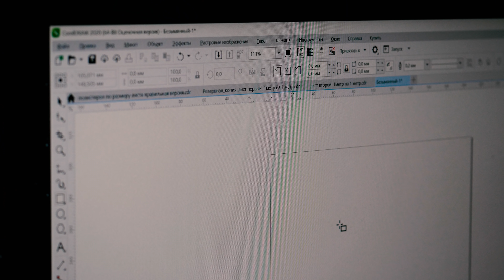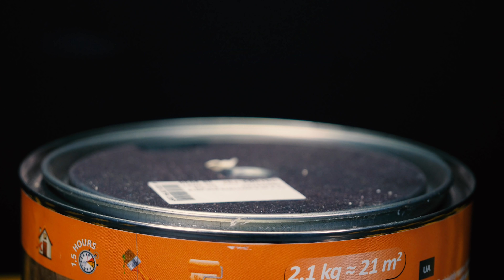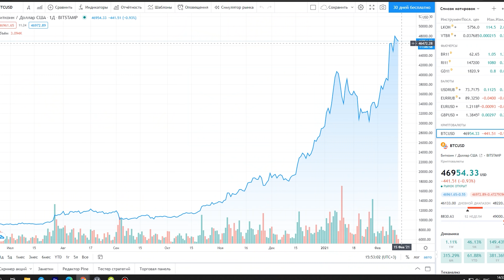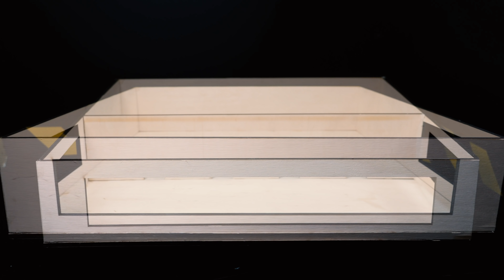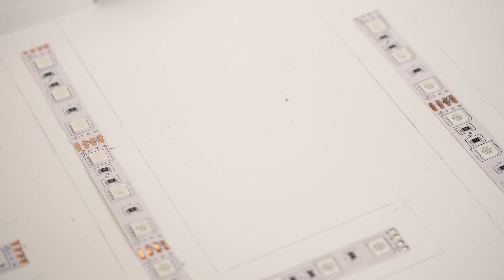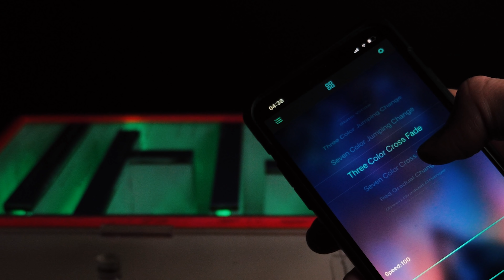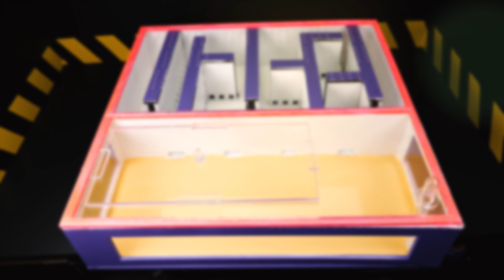ЧТО ВЫЙДЕТ ЕСЛИ СОЗДАТЬ ТАРАКАНЬЮ ФЕРМУ И ЗАСЕЛИТЬ В НЕЕ 1000 ТАРАКАНОВ? ЗАПУСТИЛИ В НЕЕ ЕЖА!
Сегодня я покажу как мы придумали тараканью ферму - разработав ее дизайн на компьютере и за тем на протяжении месяца - воплотили ее в реальность! Вышла очень необычная ферма - с которой удобно брать тараканов для кормления ваших питомцев!